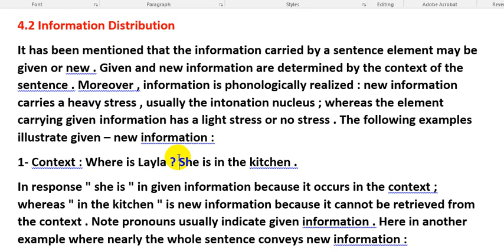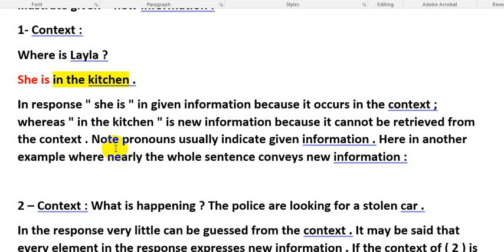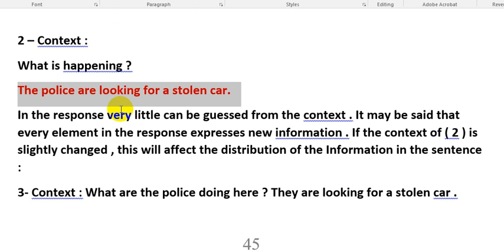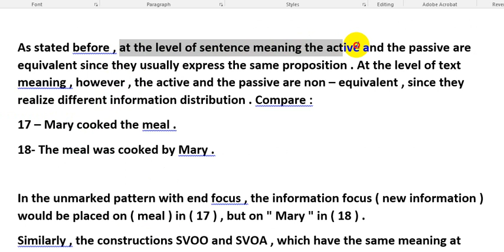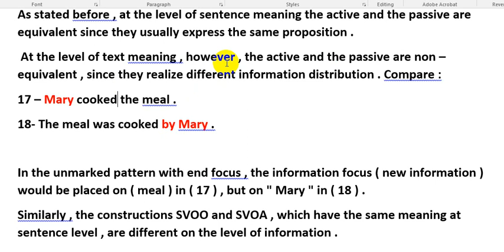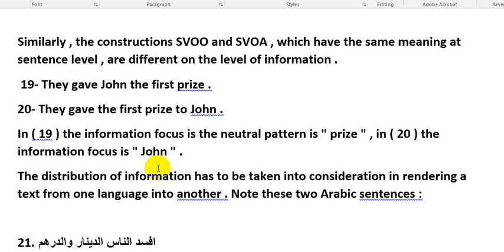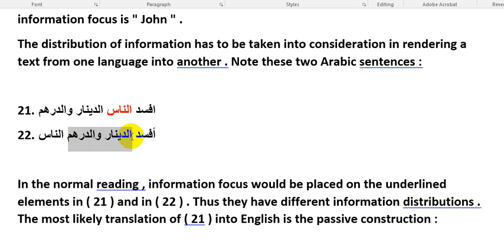Information distribution in Theories of Translation